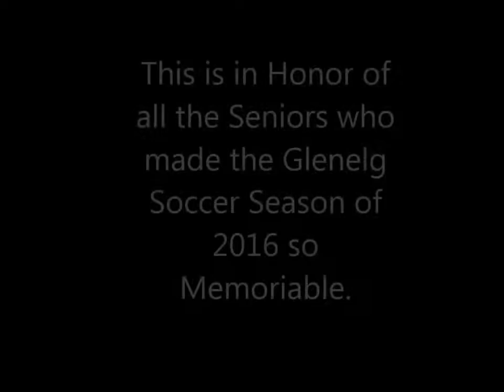2016 Glenelg Seniors